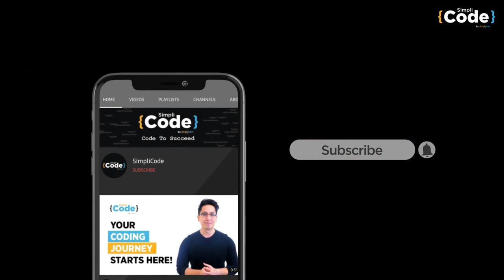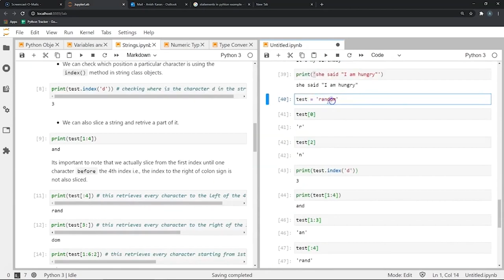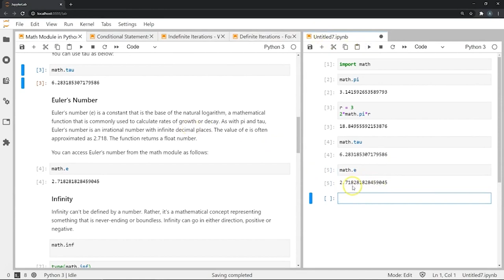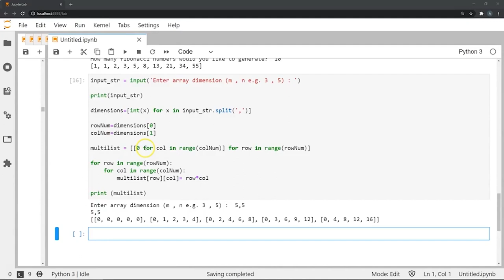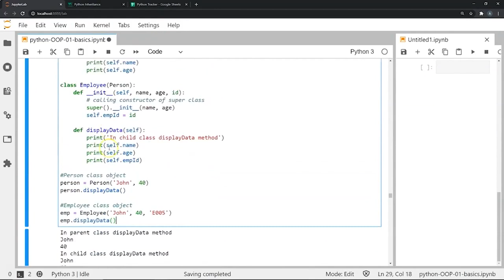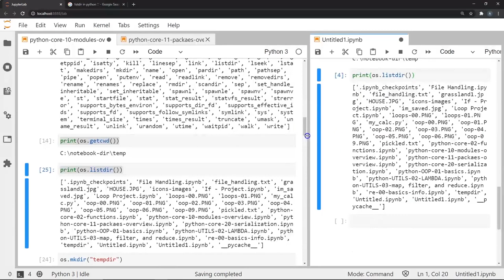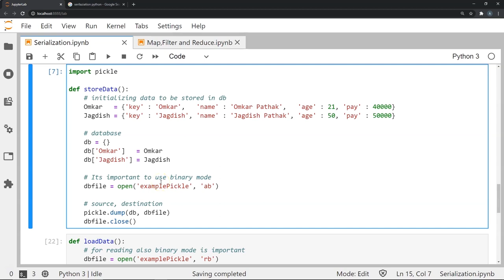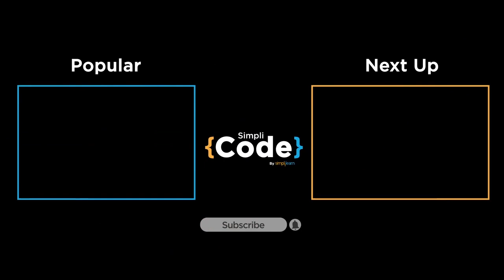Python For Beginners | Python Full Course 2023 | Python Tutorial | Python Programming | SimpliCode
This Python for Beginners video by Simplicode will take you through the most basic yet important aspects of python programming. In this Python full course 2023, all the important topics of Python are covered in an easy and efficient manner. Basic python programming topics from introduction to Python, installation, and loops to intermediate-level topics of python programming like generators, closures, and regular expressions are all covered in this Python for beginners video. In addition, you'll also get to know about some cool projects based on python programming. Below are the topics we are going to discuss in this Python for beginners tutorial.

00:00:00 Python For Beginners
00:00:28 Introduction to python
00:09:51 Python Installation
00:14:08 Anaconda Python Interface
00:43:52 Python Object Type
00:19:30 First Python Programme
02:04:06 Operator Precedence in Python
02:10:32 Math function in python
02:55:35 While Loop in Python
04:54:32 Functions in Python
05:32:15 Iterators in Python
05:37:06 Modules in Python
05:51:00 Generators in Python
06:34:17 Regular Expression in Python
06:42:41 Serializations in Python
06:49:07 Partial Functions in Python
06:53:04 Closures in Python
06:58:37 Decorators in Python
07:21:11 Map, Filter and Reduce in Python
07:36:27 Project-Based on OOP  in Python

Simplilearn’s Python Training Course is an all-inclusive program that will introduce you to the Python development language and expose you to the essentials of object-oriented programming, web development with Django and game development. Python has surpassed Java as the top language used to introduce U.S. students to programming and computer science. This course will give you hands-on development experience and prepare you for a career as a professional Python programmer.

The All-in-One Python course enables you to become a professional Python programmer. Any aspiring programmer can learn Python from the basics and go on to master web development & game development in Python. Gain hands on experience creating a flappy bird game clone & website functionalities in Python.
What are the course objectives?

By the end of this online Python training course, you will be able to:
1. Internalize the concepts & constructs of Python
2. Learn to create your own Python programs
3. Master Python Django & advanced web development in Python
4. Master PyGame & game development in Python
5. Create a flappy bird game clone

The Python training course is recommended for:
1. Any aspiring programmer can take up this bundle to master Python
2. Any aspiring web developer or game developer can take up this bundle to meet their training needs